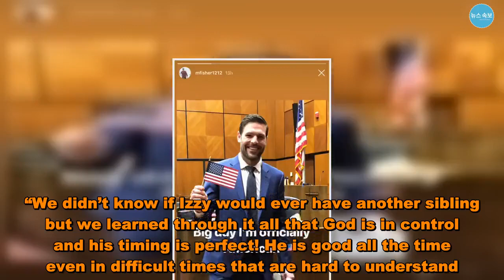Carrie Underwood’s Husband Mike Fisher Becomes an American Citizen: ‘Big Day’ - US News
All-American boy! who is married to revealed on Thursday, March 21, that he became a United States citizen.  “Big day I’m officially American,” the 38-year-old former NHL star wrote alongside a photo of him holding an American flag in the courtroom where he was seemingly sworn in via his Instagram Story.  Fisher, who was born and raised in Canada, was drafted by the Ottawa Senators in 1999. Three years after he met Underwood, 36, the athlete was traded to the Nashville Predators in 2011. While he announced his retirement from hockey in July 2017, he returned for a final season with the Predators the following year. Fisher played his last game in May 2018.  The “Love Wins” singer and the former hockey player, who tied the knot 2010, are parents of sons Isaiah, 4, and Jacob, 2 months. Underwood spoke candidly about her miscarriages and her struggles to get pregnant for a second time after welcoming the pair’s eldest son.  “I feel so blessed. It took us a while to get here,” the Grammy winner told Us Weekly in November 2018, two months before she gave birth. “[I’m] just so thankful to find out Isaiah’s gonna have a brother. It was just great news. We’re excited.”  Fisher referred to Jacob as “a gift from the Lord” after the twosome announced his arrival.  “The last few years has has [sic] had its challenges and it makes this moment even more sweet!” he gushed via Instagram. “We didn’t know if Izzy would ever have another sibling but we learned through it all that God is in control and his timing is perfect! He is good all the time even in difficult times that are hard to understand. grateful miraclebaby.”  The couple recently welcomed another addition to their family — a horse named Bojangles!  “Every cowboy needs a horse…and a hat. I’m still working with him on the Southern accent,” Underwood captioned a series of photos of Fisher and the horse on Monday, March 19. “Meet Bojangles…newest addition to the Fisher family! 🐎” Carrie Underwood’s Husband Mike Fisher Becomes an American Citizen: ‘Big Day’ - US News